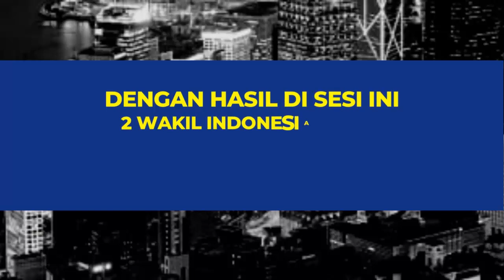Jonatan dan PriFad Juara ~ The Babbies Runner Up Hongkong Open 2023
Hasil Final Hongkong Open 2023 day6 ~ Jonatan & PriFad Juara ~ The Babbies Runner Up Hongkong Open 2023

Hongkong Open 2023, HSBC World Tour Super 500.
Di selenggarakan pada tanggal 12-17 September 2023, di Hongkong, berhadiah total $ 420,000
2 wakil Indonesia menjadi Juara Hongkong Open 2023, day 6,  Minggu, 17 September 2023
Indonesia juara Umum di hongkong Open 2023, dengan menyabet 2 gelar juara dan 1 Runner up

Tunggal Putra
Jonatan Christie

Ganda putri
Apriyani rahayu/Siti fadia

Jadwal Hongkong Open 2023
jadwal Hongkong Open 2023 hari ini
jadwal ASian Games 2023
jadwal Asian Games 2022
Jadwal Asian Games 2023 BAdminton
Jadwal Hongkong Open 2023 terbaru
Hongkong Open 2023 result
VIktor Hongkong Open 2023
BWF World Rankings
Update BWF World Rankings
Jadwal Indonesia
Hasil Indonesia
Indonesia
Tim Indonesia

@kopral Sport